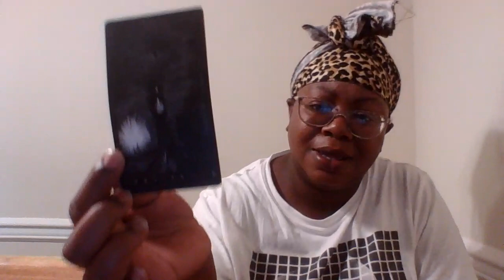🔮BOBBY SAMINI THE CELEBRITY LAWYER REPRESENTS NOSEY HEAUX PRO BONO: IS HE SINCERE?🔮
💖DAZZLE DAT TAROT IS A FUN LOVING INTUITIVE TAROT READER WHO IS CONSTANTLY EVOLVING AND THRIVES ON MEETING OTHERS WHERE THEY ARE AT AND HELPING THEM NAVIGATE THEIR OWN LIFE PATHS 💖
🔮THE BLACK TAROT BY VICTORIA IVA🔮

DAZZLE DAT TAROT CHANNEL SHOW CASES THE FOLLOWING;

🌹YOUTUBE CONTENT CREATOR READINGS

🌹CELEBRITY READINGS

🌹$5 LIVE TAROT READINGS

🌹HOROSCOPE READINGS

The rates are as follows;

*Consist of 3 parts
- General reading
-Past Life reading
-Making the connection
(Past Life Readings are always typed and sent via Email)

Payment Options are;

OR

$dazzledattarot

You will have the option to receive your reading via;

1. Video Chat Facebook Instant Messenger

2. Video Chat Instagram

3. Sent through Email(Typed or video)

You also have the option to pick the time of the reading. I live on the East Coast so I am on Eastern Standard Time. My Availability is anytime after 5:00pm EST Monday-Friday and anytime Saturday and Sunday.💖💖💖💖💖💖💖💖💖💖

NOTE: ALL PAYMENTS ARE NONREFUNDABLE

AND please be advised that what I do is all alleged and for entertainment purposes until modern science can come up with a mathematical equation that the spirit world exist and all forms of divination are accurate scientific tools. kinda like Albert Einstein and his Atomic Theory🙃